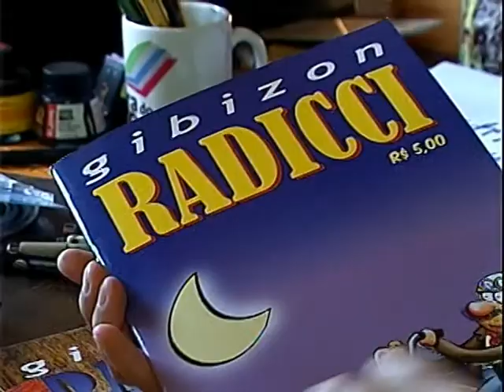Rede de Olhares (Janela Futura) - 29/05/2017 - Radicci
Programa produzido pela UCSTV e exibido pelo Canal Futura.

UCSTV - 2017